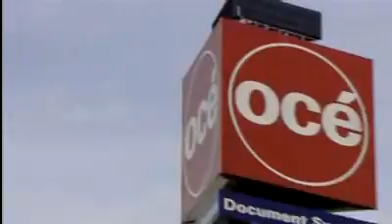Van der Hoeven maakt winnaars bekend Pieken in de Delta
Minister Van der Hoeven maakte 2 april 2008 in Amersfoort bekend welke bedrijven en kennisinstellingen in aanmerking kwamen voor subsidie uit het programma Pieken in de Delta. Er is 92 miljoen euro te verdelen.